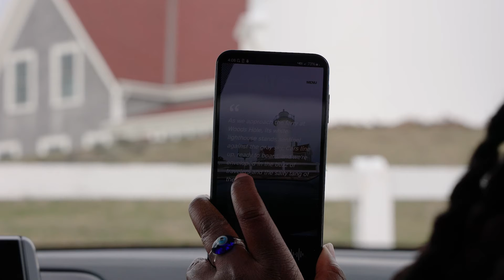Honda Introduces Scenic Audio: New AI-Based Application for the Blind and Visually Impaired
Learn more about how Honda has developed an innovative web application utilizing AI technology to help expand the joy of the journey to the blind and visually impaired. See how Honda Scenic Audio achieves this by creating and narrating nuanced real-time scenic audio descriptions of the world outside the car window. Developed in partnership with the Perkins School for the Blind's Howe Innovation Center, Scenic Audio is the first AI-powered accessibility app built to enhance journeys in cars and other modes of transportation for the visually impaired.